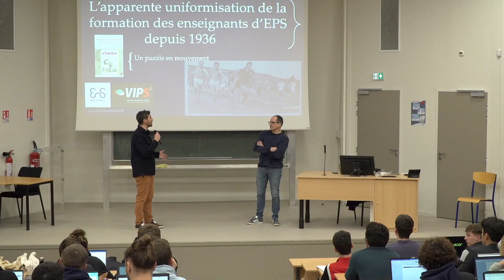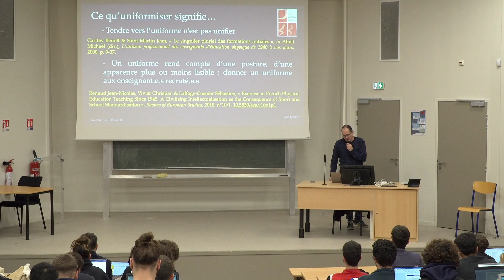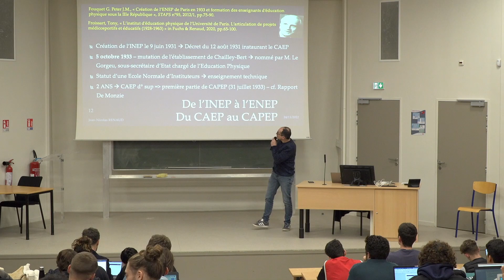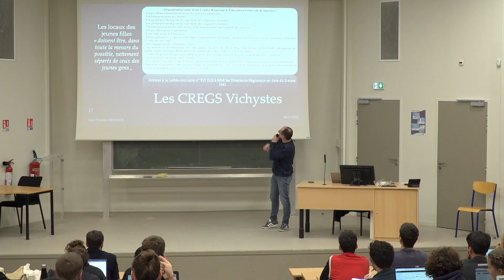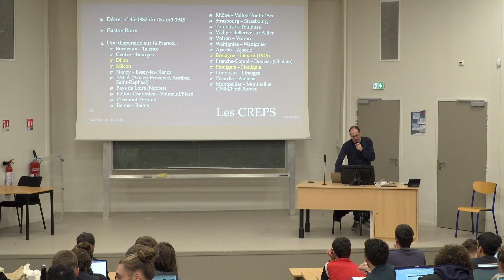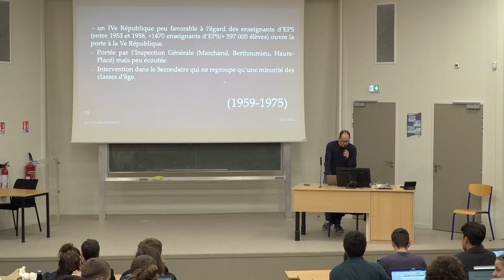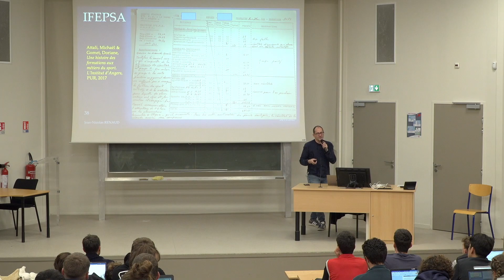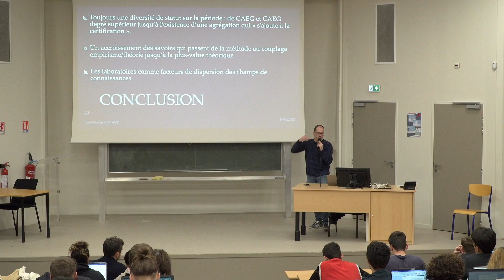[CONFÉRENCE] - L’apparente uniformisation de la formation des enseignants d’EPS depuis 1936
Dans le cadre des conférences proposées par le département Entraînement et motricité de l'UFR STAPS de Lyon, Jean-Nicolas RENAUD nous parle de L’apparente uniformisation de la formation des enseignants d’EPS depuis 1936.

Captation réalisée à l'amphi Pierre Arnaud de l'UFR STAPS de Lyon